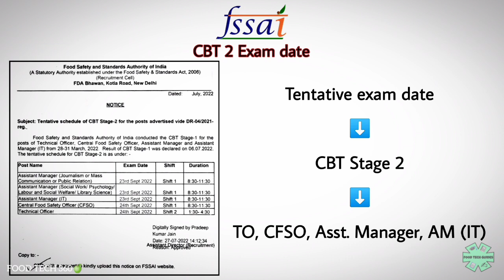CFSO & TO CBT Stage 2 Exam date released | FSSAI CFSO & TO CBT 2 MCQs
FSSAI CFSO & TO CBT STAGE 2 Exam date released 🍏